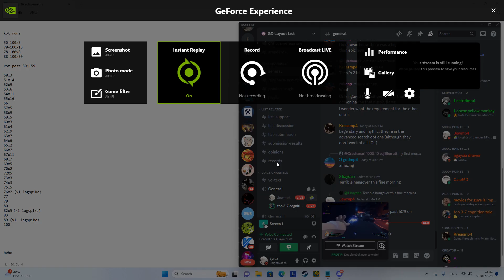Knights of thunder 100% (NEW HARDEST + FIRST IN ISRAEL)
kot runs

50-100x3
70-100x16
78-100x8
88-100x50

kot past 50:159

50x3
51x14
52x9
53x6
54x11
55x16
56
57x5
58x9
59x5
60x3
61x4
62x9
63x7
64x6
65x2
66x2
67x11
68x7
69x5
70x2
72X5
73x3
74x3
75x5
76x2 (x1 lagspike)
77
78
80
82x5 (x1 lagspike)
83
89 (x1  lagspike)
100

Crauhanari is miles harder than this I just want some views uknow

attempts: 12236
level rating: 4/10
level enjoyment: 2nd worst time ive ever had on a level

the reason this level sucks is that I did 50-100 or better 4 times including 100%, and 0-50 or better 158 times. there are just some horrendous clicks that are extremely unfun, and also I died at 89 yesterday due to a lag spike. this level is terribly optimized and I was struggling with lagspikes badly so that made it way worse.